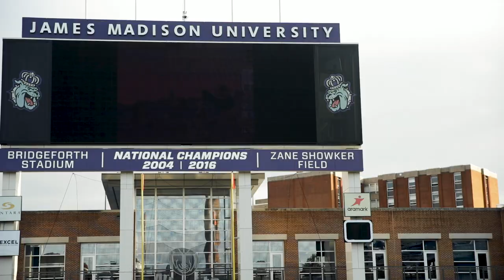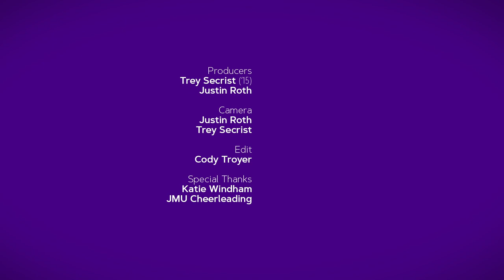Gaming in Bridgeforth Stadium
If you ever wondered what Duke Dog does on his day's off?🤔🐾
🎉Enjoying a game of MarioKart because we hit 4,000 gifts!